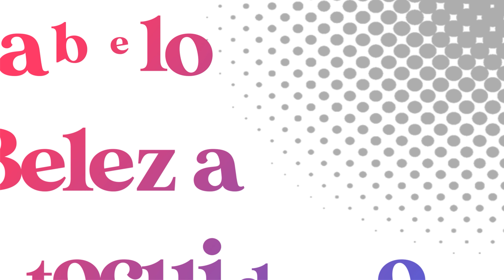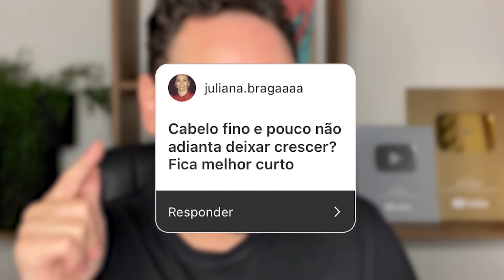COMO ESCOLHER OS PRODUTOS DO CRONOGRAMA? | 10 PERGUNTAS EM 10 MINUTOS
📦 CAIXA POSTAL:
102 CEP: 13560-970